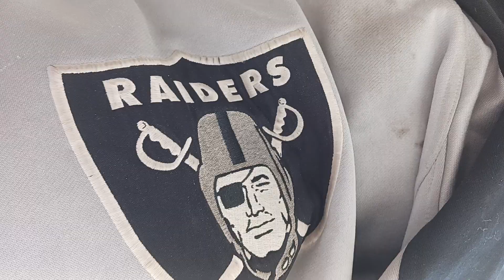I at work after a day of rest 😴 😎💨💨💨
Estilo Soy Leal style ✌️ 💚 Thanks for your comments ✌️